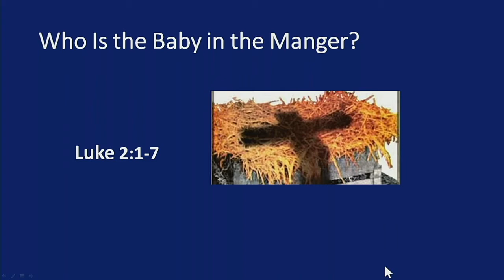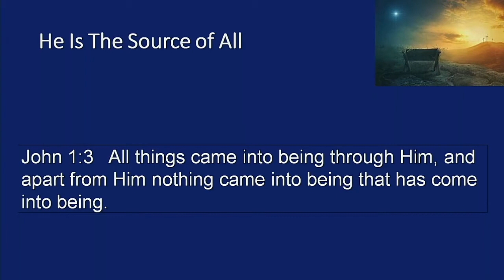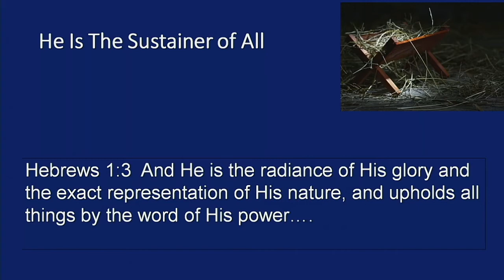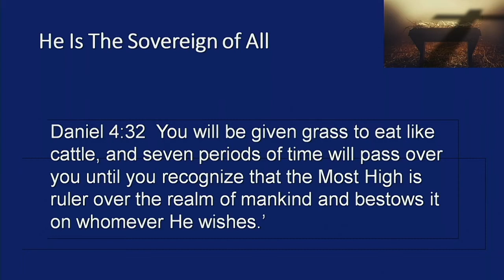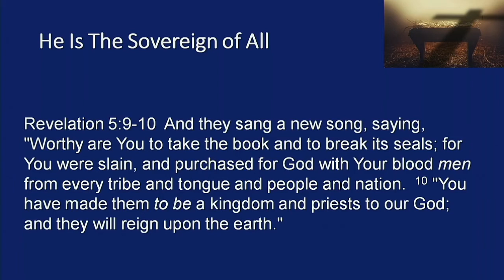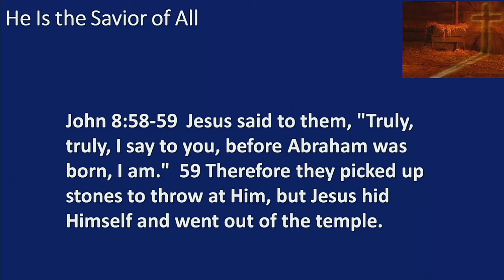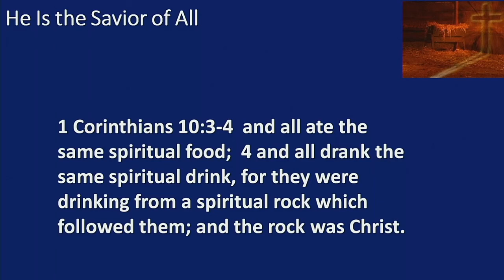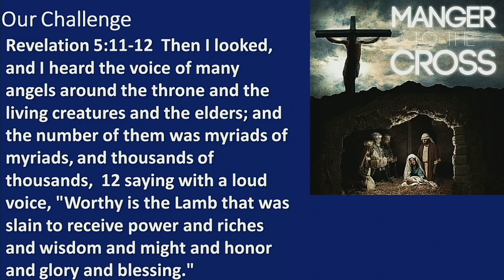12052021 Who Is the Baby in the Manger ? Luke 2:1-7 Rev Don Furrow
This video is the Sunday morning sermon at Trinity Bible Church in Sun City West, Arizona given by Reverend Donald D. Furrow on December 5, 2021.